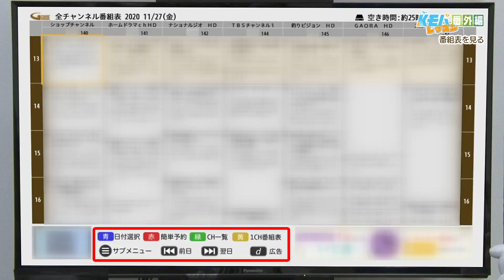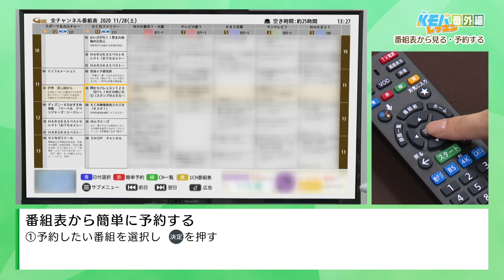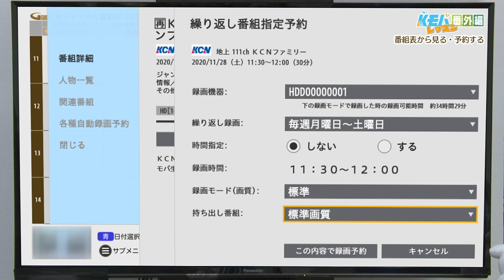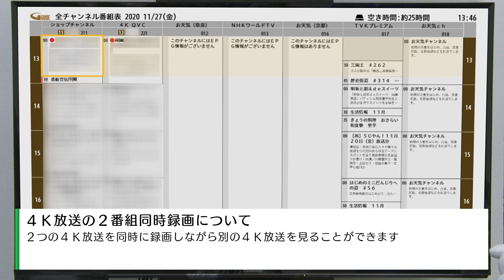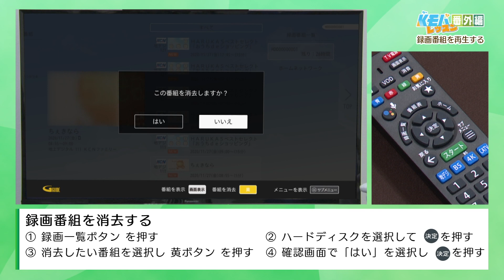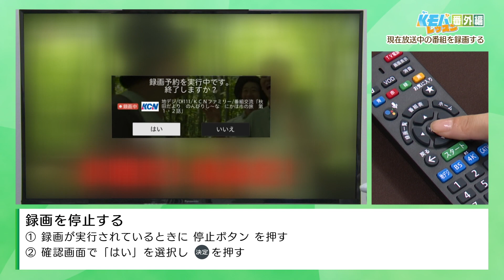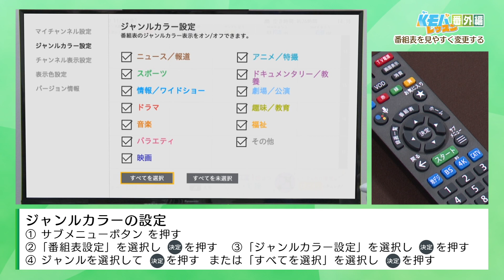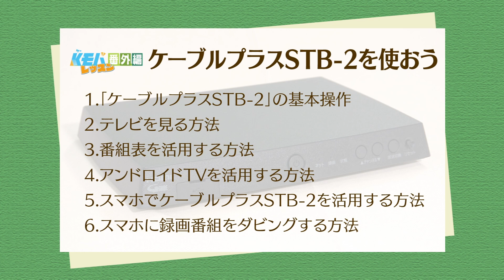Ｋモバレッスン番外編 ３.「ケーブルプラスSTB-2」で番組表を活用する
・番組表を見る
・番組表から見る・予約する
・録画予約を確認する
・２番組同時録画について
・録画番組を再生する
・現在放送中の番組を録画する
☆ワンポイントアドバイス　番組表を見やすく変更する
　　　　　　　　　　　　　番組表の拡張チャンネルビューを表示する

ＫＣＮの格安スマホ「Ｋモバ」の使い方をレクチャーする番組『Ｋモバレッスン１２３』の番外編。
今回はスマホと組み合わせることでテレビの世界が広がる「ケーブルプラスSTB-2」の使い方をレクチャーします。
テレビをスマホ操作したり、録画した番組をスマホにダウンロードして持ち出したり、
ただ見るだけではもったいない！テレビを自由に楽しむ。そんな使い方をご紹介します。